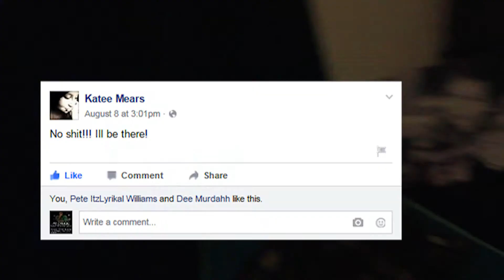ITZ LYRIKAL - Album Release Trailer [09/12/15]